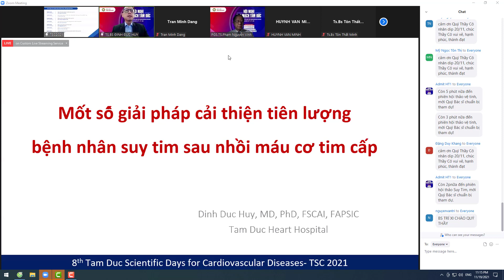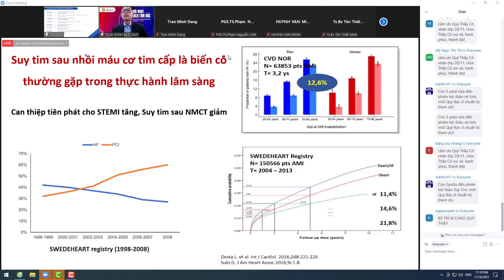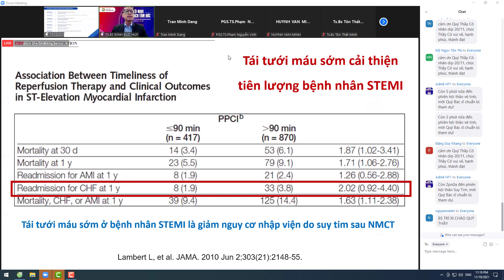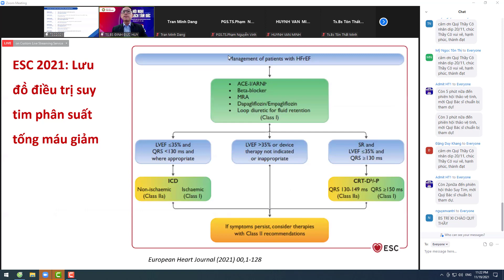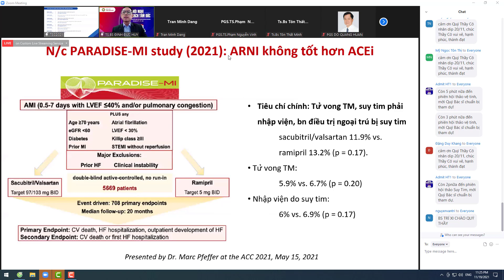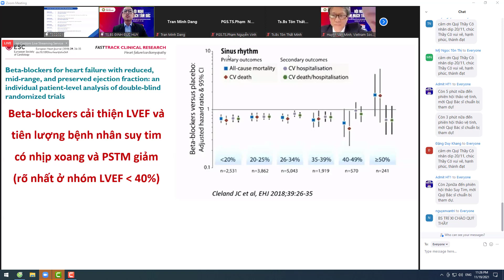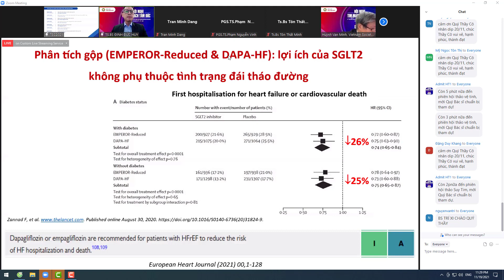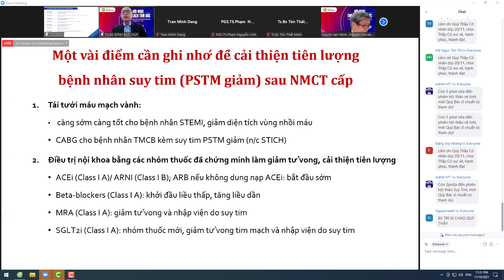Cải thiện tiên lượng bệnh nhân suy tim sau nhồi máu cơ tim cấp. Ts Đinh Đức Huy. CME BV tim Tâm Đức